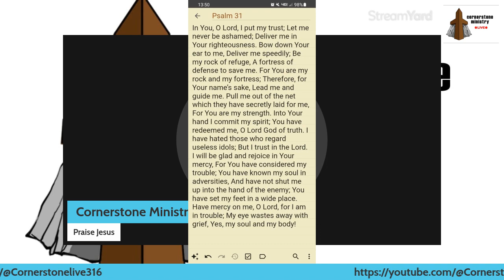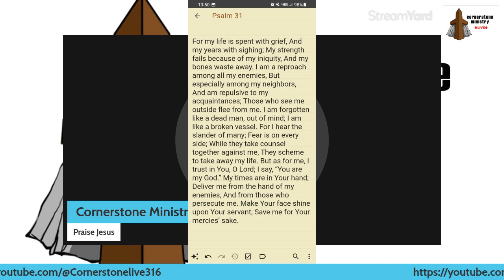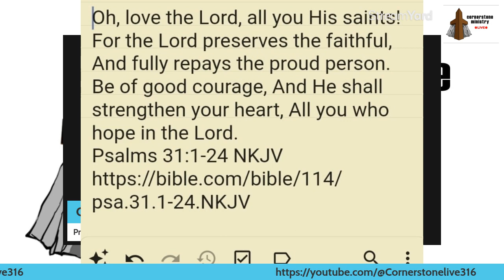Daily Psalm Reading Psalm 31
praisejesus I'm glad you're here today! welcome to Cornerstone Ministry where Jesus is the way, the truth, and the life. John 14:6.

It's time for another Psalm Reading today it's Psalm 31!

If you would like to support Cornerstone Ministry in its work you can do so through PayPal here